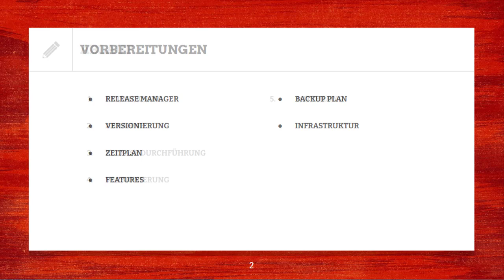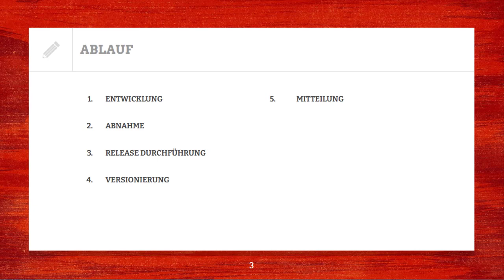Release Management für Data Warehouse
Jeder, der Software in Produktion hat, kennt sicher das Problem: Deployments sind riskant. So auch in dem legendären Video - "Lets deploy to production". Wie ihr einen stabilen Releaseprozess aufsetzen könnt sehen wir uns in diesem Video an.